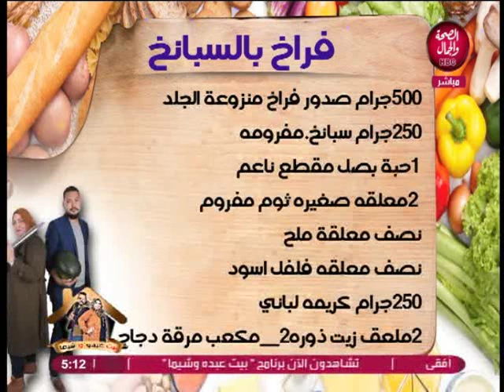بيت عبدة وشيما | طرق عمل الصدور المحشية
بيت عبدة وشيما | طرق عمل الصدور المحش
تقديم |
تقديم | عبد الرحمن الشيخ - شيما مدكور